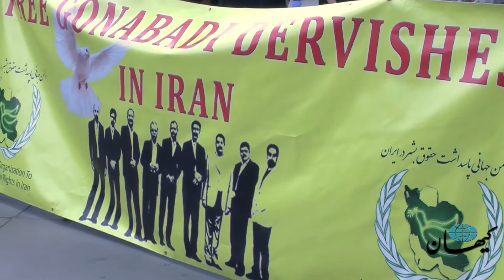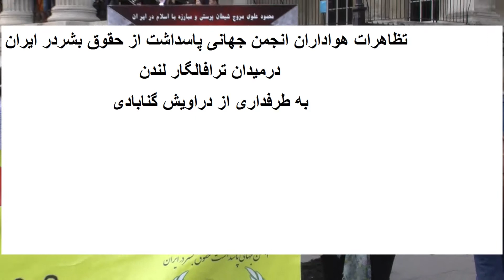کیهان لندن- گردهمایی در پشتیبانی از درویشان گنابادی در میدان ترافالگار لندن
در روزهای اخیر موجی جدید از برخورد با دروایش در ایران آغاز شده است. هم‌زمان با روز تولد امام اول شیعیان موسسه مددکاری رضا وابسته به دراویش گنابادی با حضور نیروهای امنیتی و اطلاعاتی تعطیل و پلمپ شد. این موسسه خیریه با همکاری جمعی از درویشان گنابادی بیش از ۲۰ سال است که در نگهداری از سالمندان فعالیت دارد.
تجمع میدان ترافالگار در لندن روز دوشنبه چهارم ماه مه 2015 دراعتراض به این حرکات سربگرانه انجام شد.